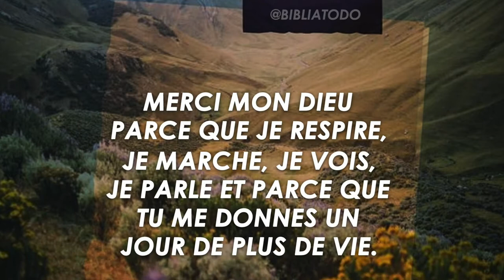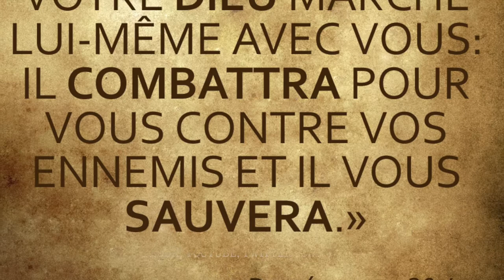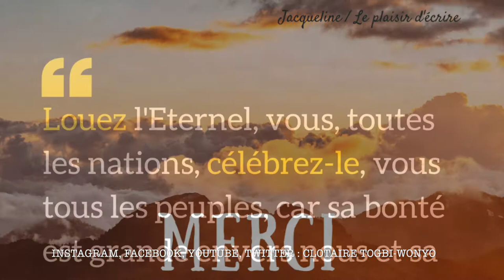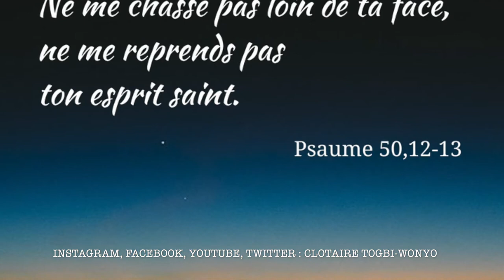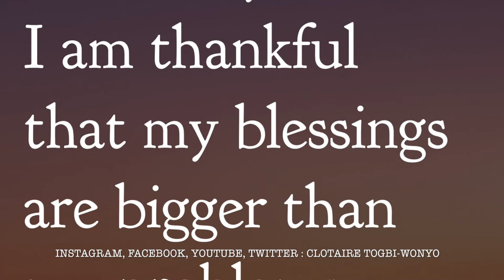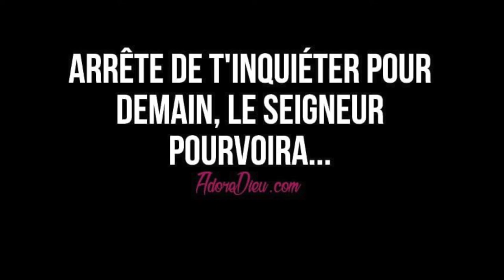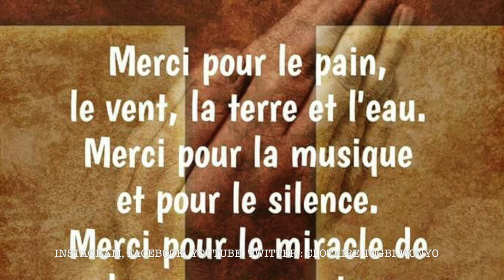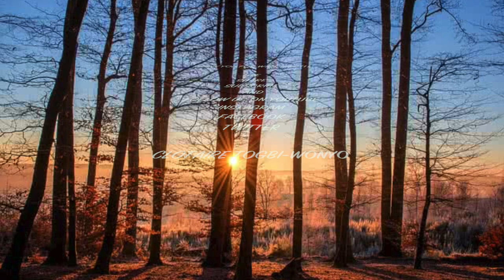15 Minutes Of Ewe Gospel Songs Of Worship On Saxophone by Clotaire Togbi-Wonyo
It is a medley of powerful Ewe songs known in Togo, Ghana and Benin